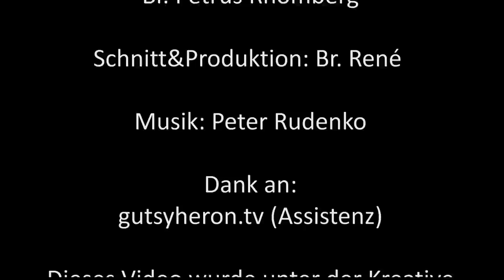Pop Queen will Veränderung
Die Pop Queen Madonna will die Welt verbessern. Sie kennt den Hunger der Jugendlichen nach einer friedlichen Zukunft. Den Hunger habe ich und die Nahrung die diesen Hunger stillen kann kenne ich. (Text, Audios